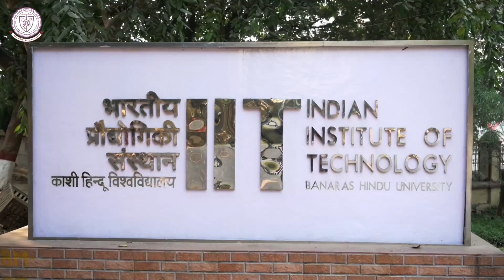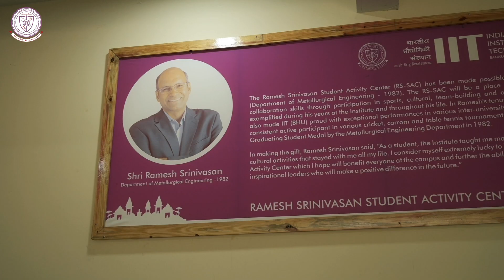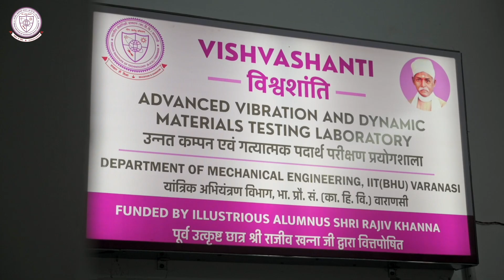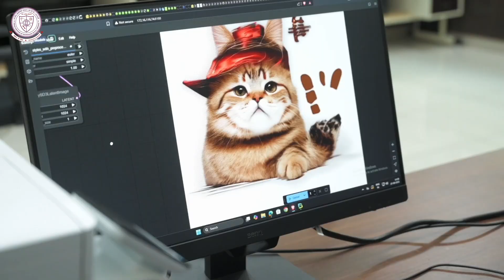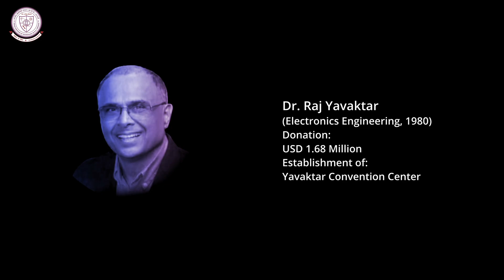A Legacy built by Alumni | IIT (BHU), Varanasi | Alumni Contributions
In the sacred heart of Kashi, where the Ganga whispers tales of wisdom and eternity, Mahamana Pandit Madan Mohan Malaviya envisioned Banaras Hindu University — a sanctuary of learning built on sacrifice, service, and the dream of a self-reliant Bharat. From this noble vision emerged the Banaras Engineering College, now the Indian Institute of Technology (BHU), Varanasi — a living testament to the power of education, innovation, and national pride.

Today, IIT (BHU), Varanasi stands at the confluence of heritage and modernity, pioneering advancements in Artificial Intelligence, data science, and interdisciplinary research — preparing minds to lead with intellect, empathy, and integrity.

This inspiring journey is strengthened by our revered alumni, whose achievements illuminate the world and whose generosity continues to shape the Institute’s future. Their contributions — from the Srinivas Deshpande Library, the Naresh C. Jain School of Decision Sciences, the Ramesh Srinivasan Student Activity Centre, the Jay Chaudhry Software Innovation Centre, and the Coforge Data & AI Lab, to the Dev & Vardhana Goswami Lecture Hall Complex — stand as enduring symbols of gratitude, innovation, and excellence.

We hold our alumni in the highest regard — as torchbearers of Mahamana’s vision and partners in progress.

Together, we are IIT (BHU), Varanasi.